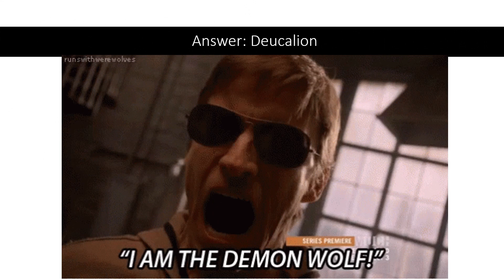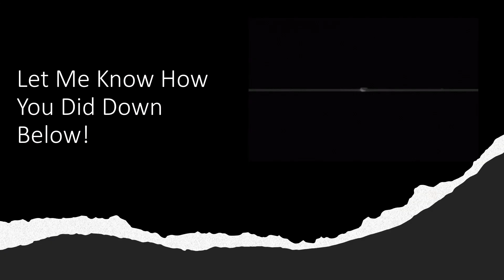Teen Wolf Quiz: How Well Do You Know Teen Wolf Quotes? | (Season 3A) *Who Said It Version*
Teen Wolf Trivia Quiz! - Who Said it Edition. How well do you know Teen Wolf? Take this Teen Wolf Quiz (Season 3A) to find out. Test Your Skills on Teen Wolf Trivia from Season 3 in this Teen Wolf Test. See if you can answer all of the Teen Wolf Quiz Questions correctly.

Teen Wolf is about Scott McCall (Tyler Posey)  and his best friend, Stiles Stilinski (Dylan O'Brien) get caught up in some trouble causing him to receive a werewolf bite. As a result, they find themselves in the middle of all sorts of dramas in Beacon Hills.

Teen Wolf Cast: Tyler Posey (Scott Mcall), Holland Roden (Lydia Martin), and Dylan O'Brien (Stiles Stilinski)